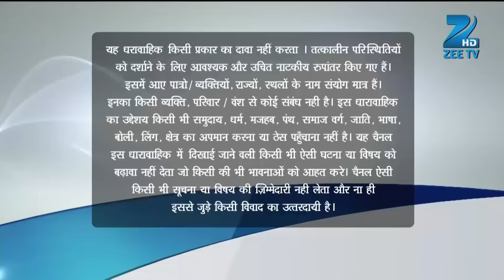Samrat ने Urmi को खुश किया बातों से | Doli Armaanon Ki | Full Ep. 178 | ZEE TV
Samrat sweet-talks Urmi to make her happy. 🥰🗨️ Will his words mend the cracks, or deepen Urmi’s doubts? Watch their emotional exchange unfold!

Samrat ने Urmi को खुश किया बातों से